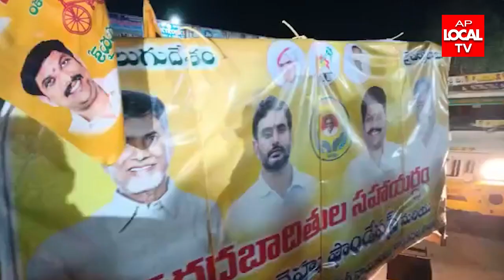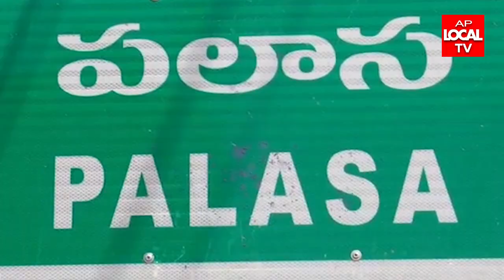28-07-2022 AP LOCAL TV NEWS BULLETIN